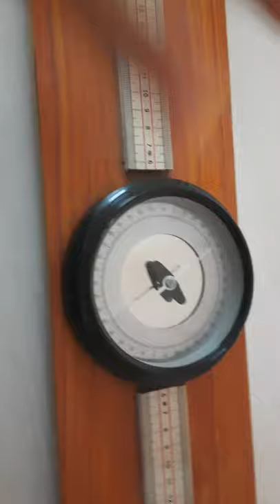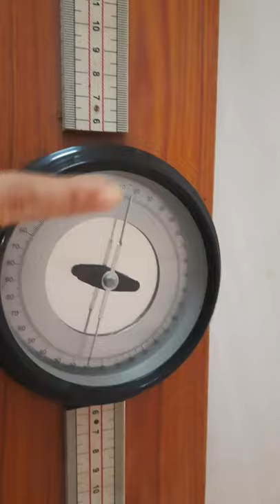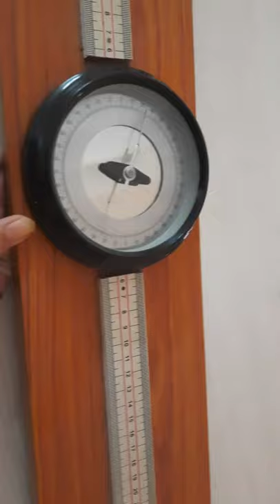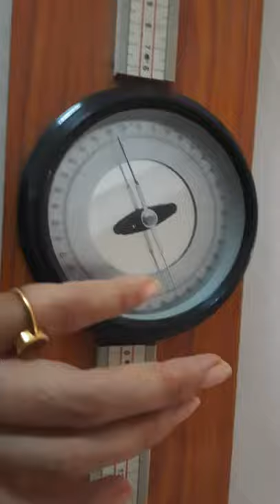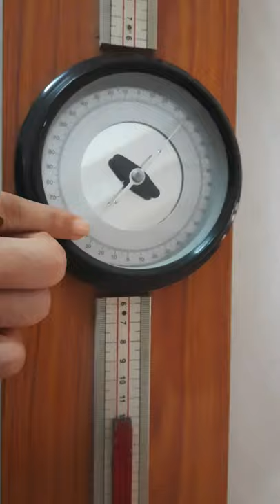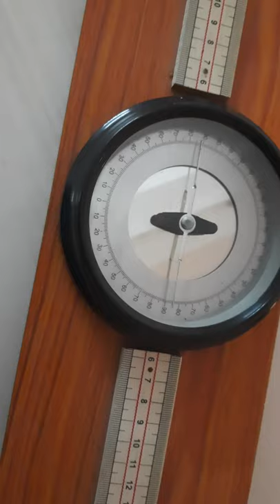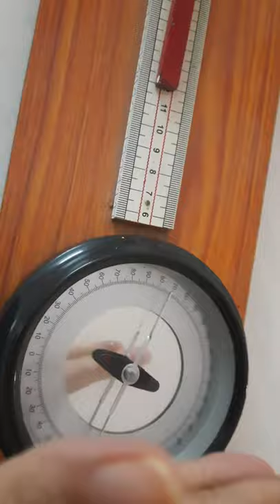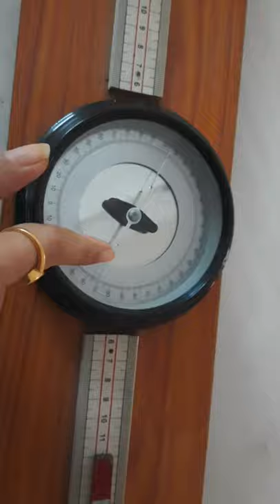CEPH101 Deflection Magnetometer